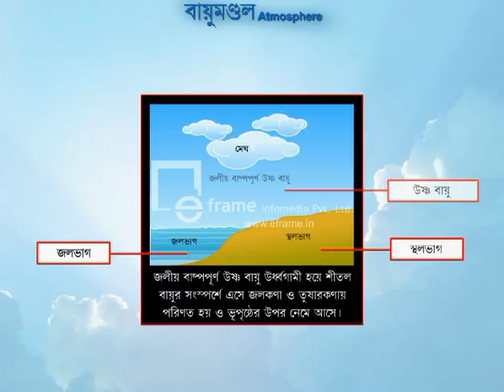Atmoshpere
this video will show the atmosphere which consists the types of atmosphere.